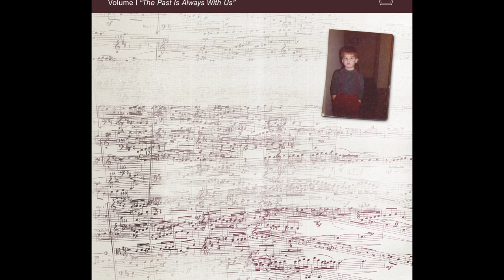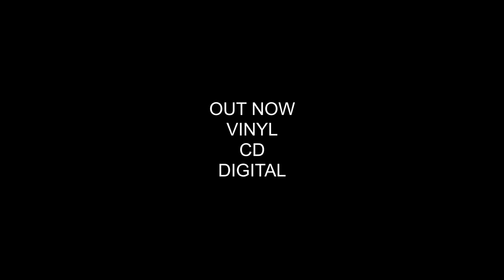Opus Quinquagenarian Vol 1 Album Teaser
Volume 1 of works by American composer Justin Henry Rubin. This first installment contains pieces for piano solo, choir, chamber orchestra and orchestra.

Born in 1971 in New York City, Mr. Rubin is a distinguished professor of music in Minnesota, where he resides with his wife and son.

"If music has any function at all for people, it is to grapple with the reality of impermanence." -Justin Henry Rubin
credits

piano - Adam Bowles
choir - The Composer's Choir directed by Daniel Shaw

Virtual orchestrations for Blue Columbine and Concierto Pequeño by Paul DeSilva and William Brueggemann respectively.
Recording Engineer - Mark Woodring
Mastering Engineer - Peter Scartabello
Graphic Design - Nick Lane